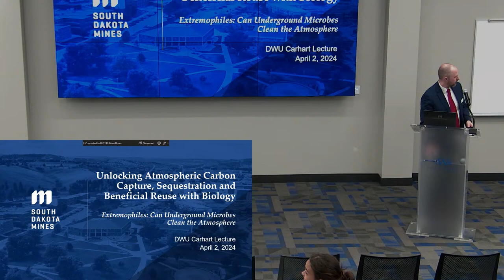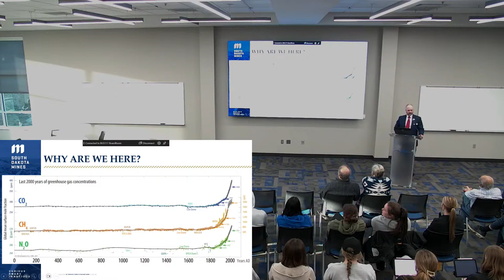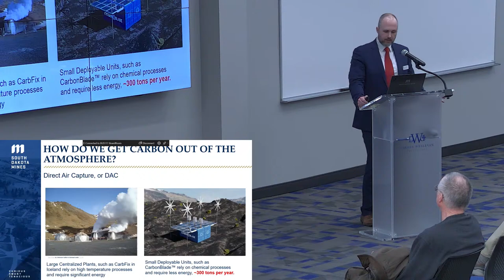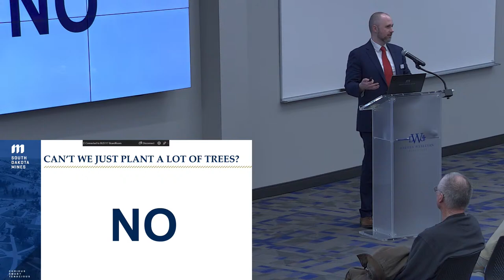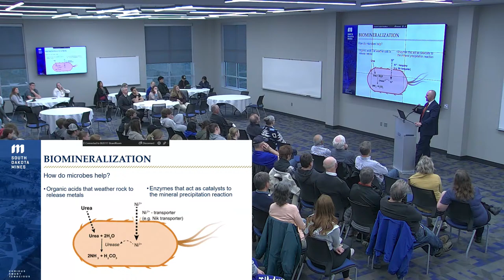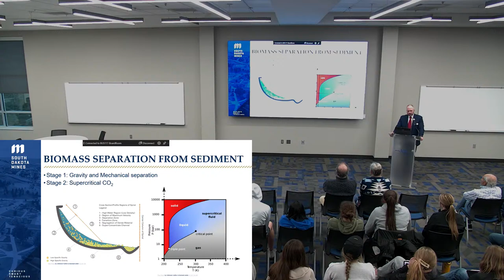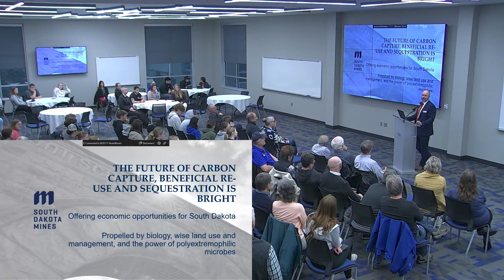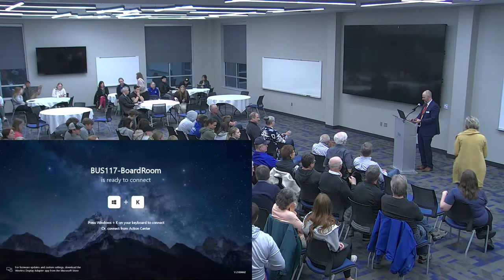DWU 2024 Carhart Lectureship with Dr. Bret Lingwall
The McGovern Center invites the community to listen to Dr. Bret Lingwall on the topic of “Unlocking Atmospheric Carbon Capture, Sequestration and Beneficial Reuse with Biology.”